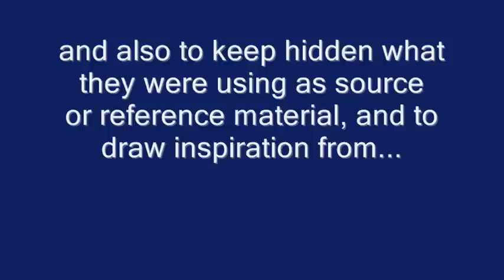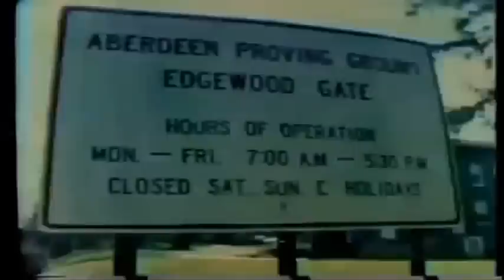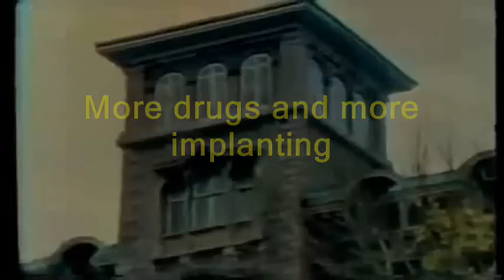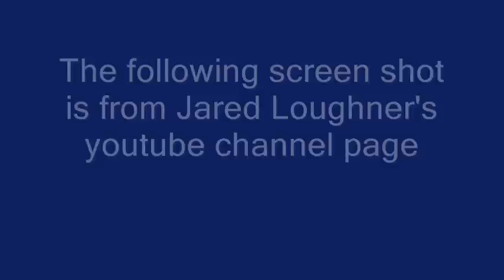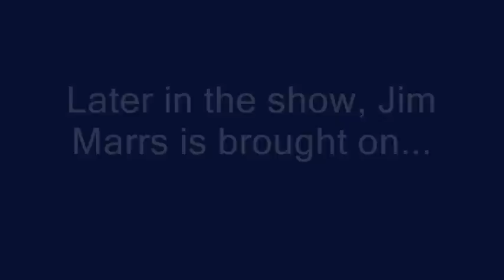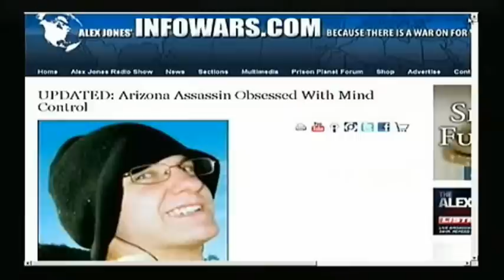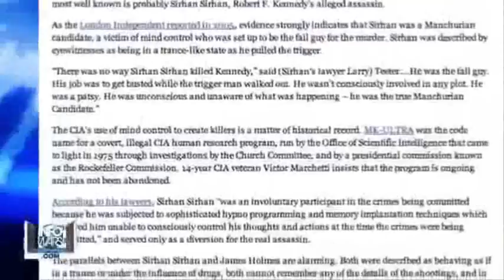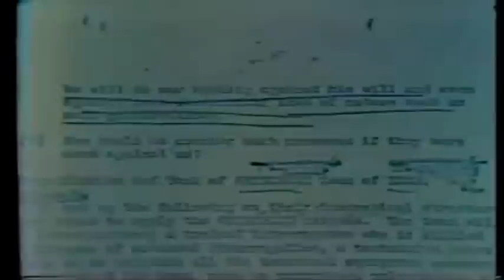Creating Mind-Controlled Assets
A look at some of the methods used in MKULTRA, BLUEBIRD, and other classified projects to create mind-controlled assets who can be used in various types of covert operations.

Home page:
Upward Vector Publishing

Source references:

CIA Mind Control Techniques MK-ULTRA Program Brainwashing

Alex Jones and Jim Marrs discuss mind control programs